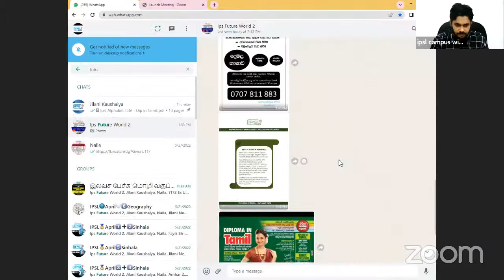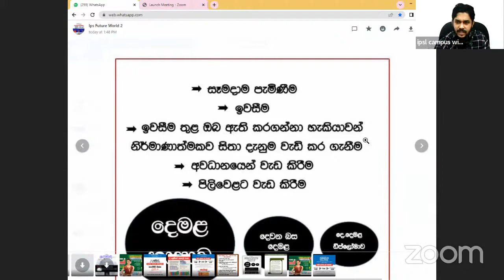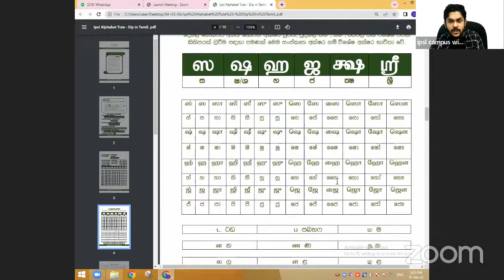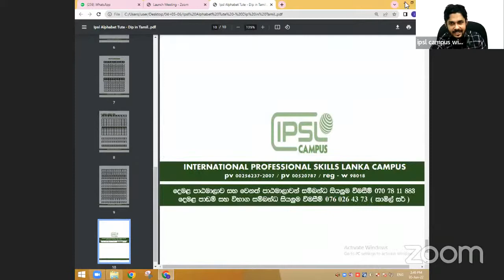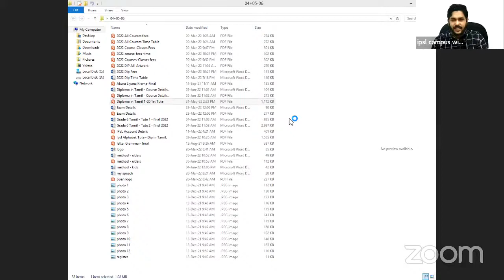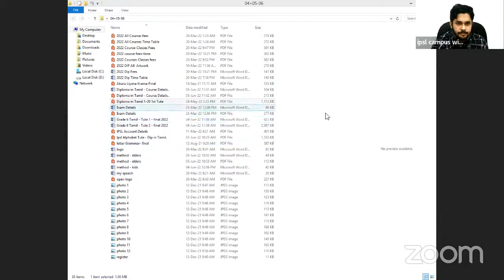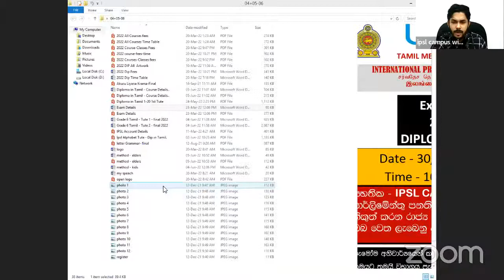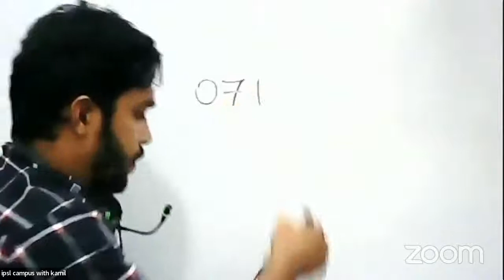Diploma in Tamil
ආරම්භය Online සම්මන්ත්‍රණ - 2022
10වැනි කණ්ඩායම